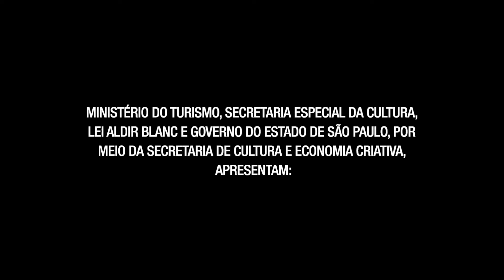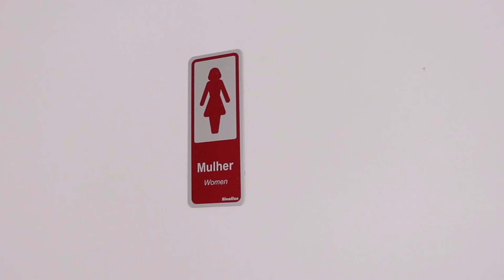Exposição "Reflexões Públicas e Privadas" no MACS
EXPOSIÇÃO
REFLEXÕES PÚBLICAS E PRIVADAS
Laura Mello de Mattos
Curadoria: Allan Yzumizawa
Prêmio por Histórico de Realização em Artes Visuais / Edital Proac Expresso Lei Aldir Blanc, 51/2020
11 de maio a 31 de agosto de 2021
Visita presencial nas terças-feiras 18h30 às 19h30 e sábados das 10h30 às 11h30 por agendamento via Sympla no

Uso obrigatório de máscara
Higiene das mãos
Distanciamento social

MACS - Museu de Arte Contemporânea de Sorocaba
Av. Doutor Afonso Vergueiro, 280, Centro - Sorocaba - SP